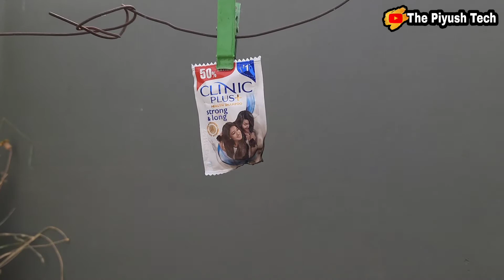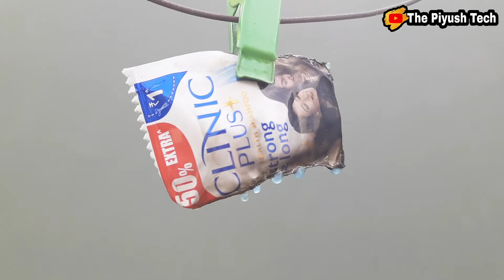MAGICAL EFFECT OF BURNING SHAMPOO | The Piyush Tech